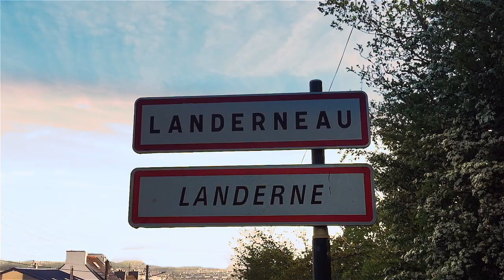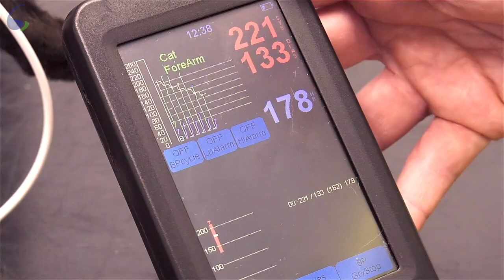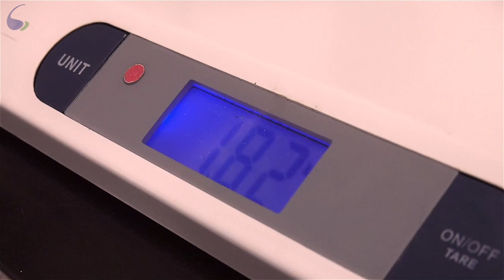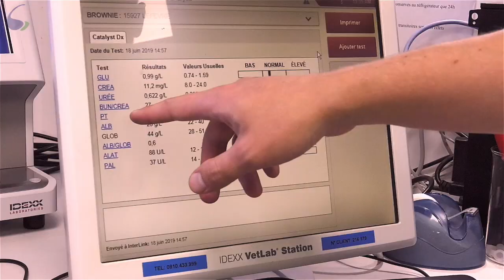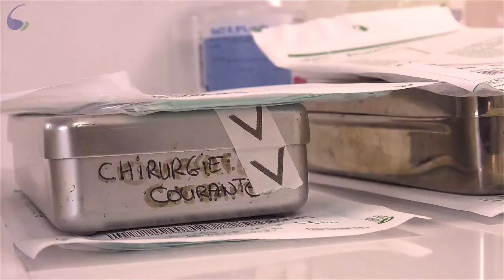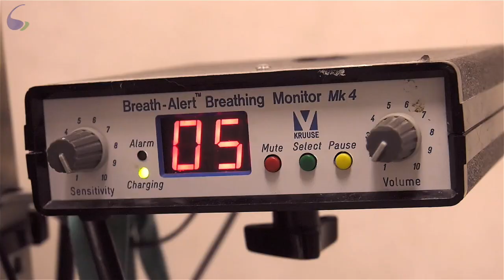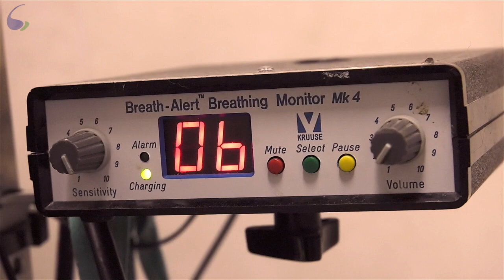Clinique Vétérinaire de l'Elorn - Landerneau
Bande-annonce - Clinique Vétérinaire de l'Elorn - Landerneau